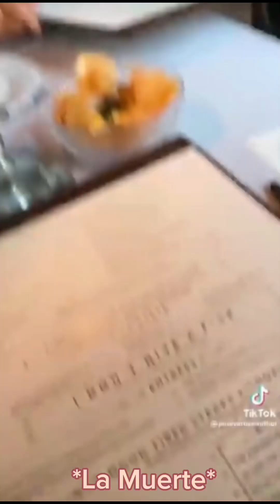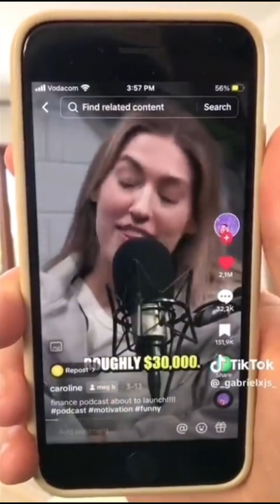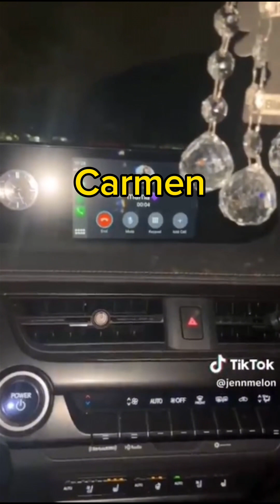The book of life as TikTok’s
I’m pulling a Manolo… but it’s opposite…